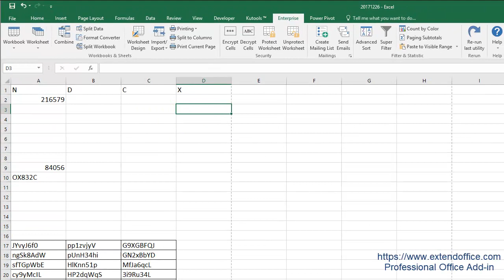How To Clear Print Area Through Multiple Sheets At Once In Excel?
In some cases, we may set a print area in a worksheet for printing, but if there are multiple sheets with different print areas, how can I clear all print areas through multiple sheets at once in Excel? Manually deleting one by one is a slow way, is there any quick way?

Clear print area through the whole workbook with VBA (click bottom site to get)
Clear print area through multiple sheets with Copy Page Setup (video shows)